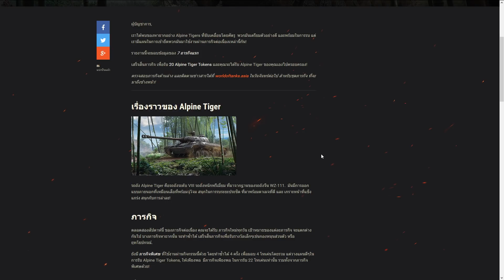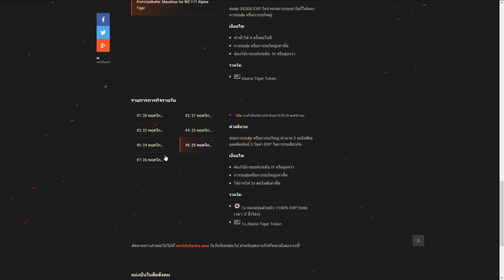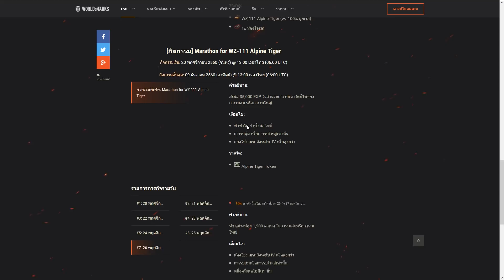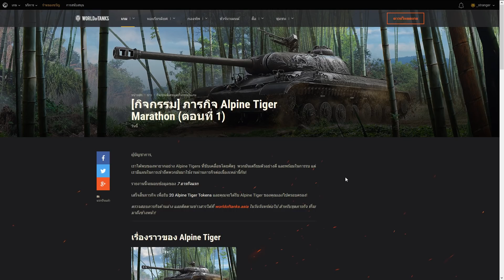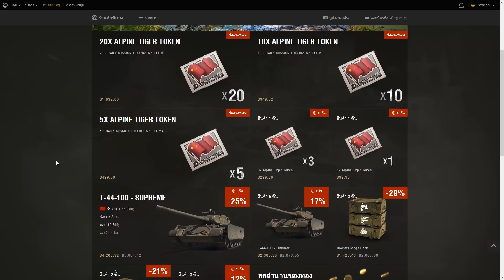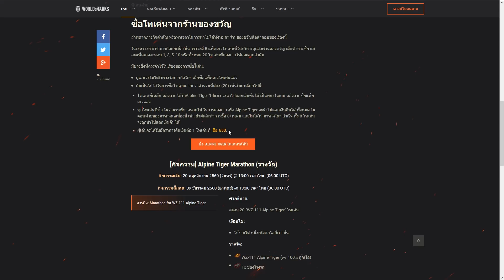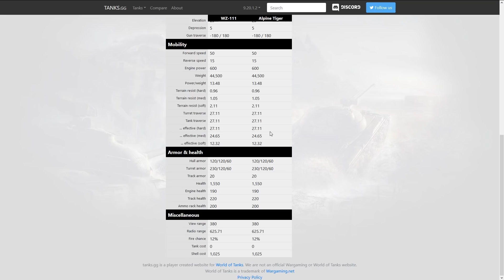World of Tanks || กิจจกรรมมาราธอนแจกรถ Alpine Tiger เทียร์ 8!!